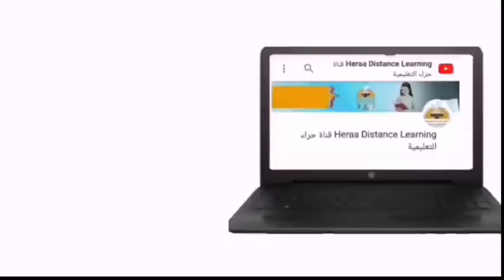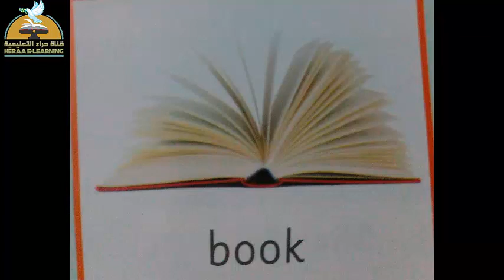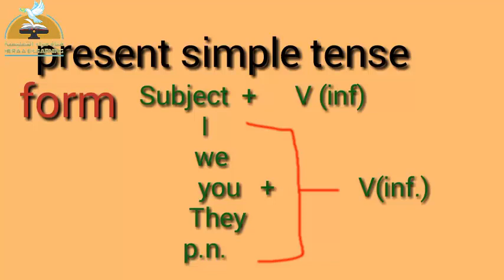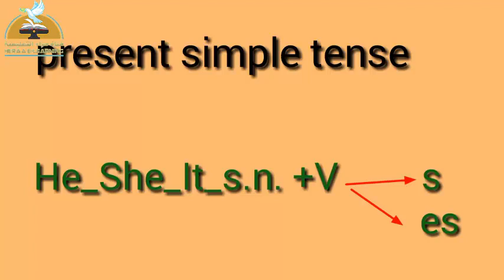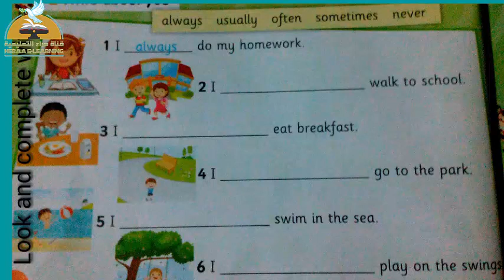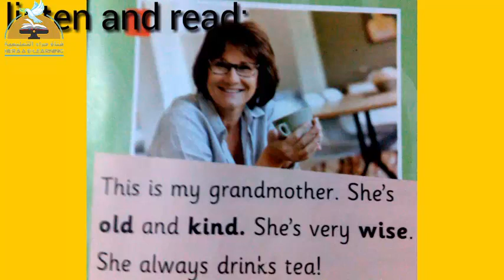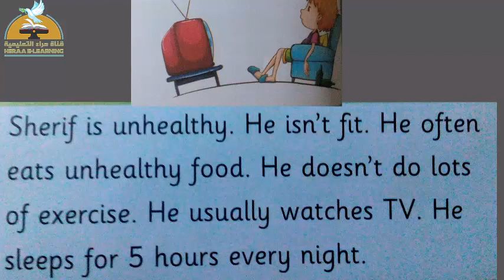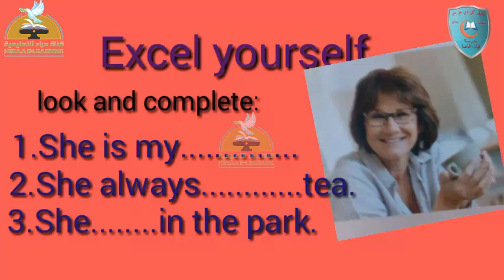09 - connect plus- unit 2 - part 2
09 - connect plus- unit 2 - part 2